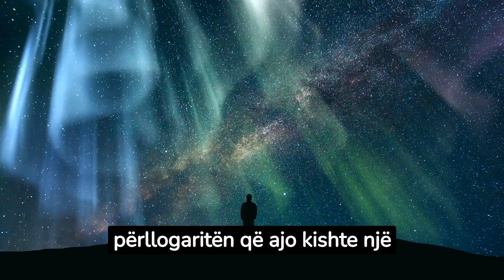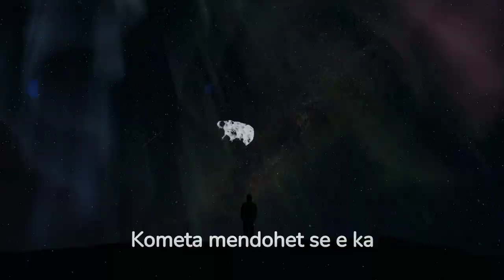Kometa Jeshile u pa edhe nga Shqipëria, ja pamjet spektakolare